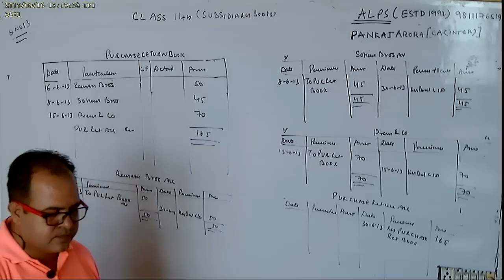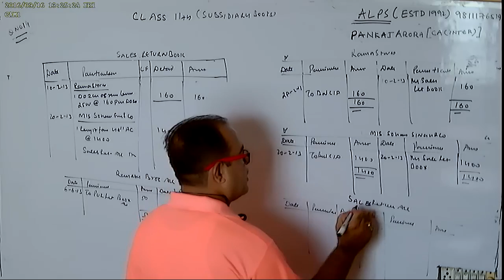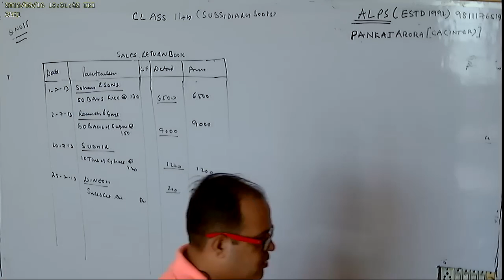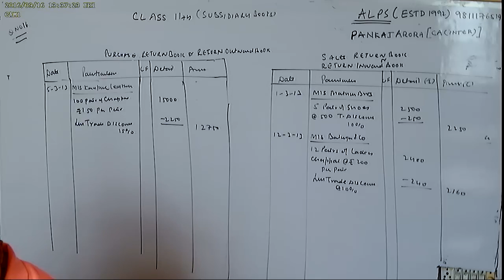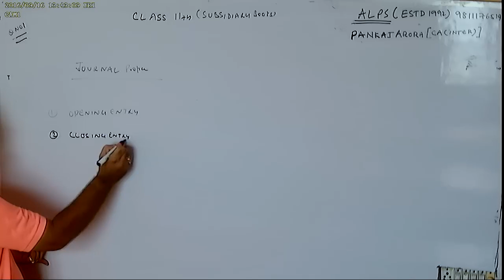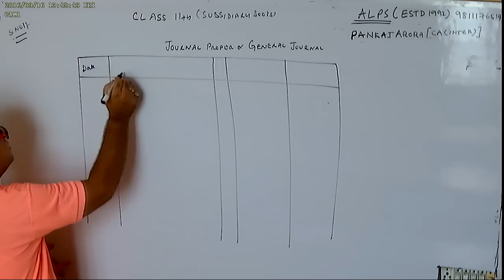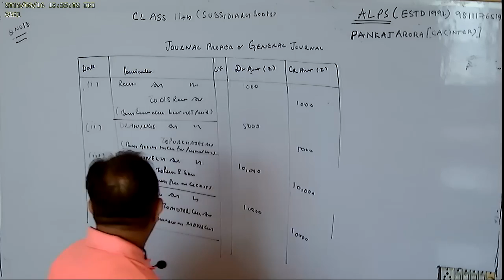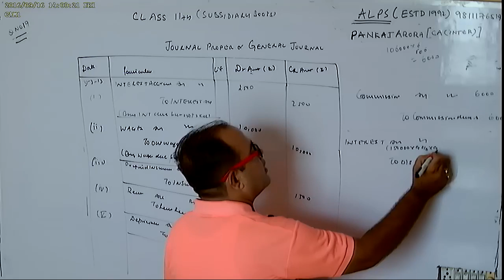CLASS 11TH CHAPTER 10 PART 3 SPECIAL PUPOSE BOOK 2 OTHER BOOKS SUBSIDIARY BOOKS ALL PROBLEM T S GRE